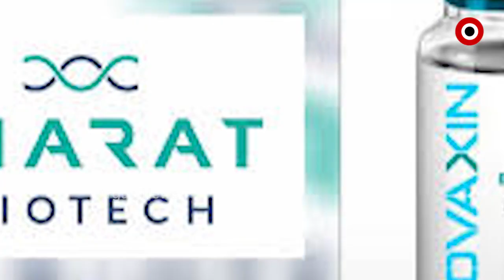ବିଲାତି ଭୂତାଣକୁ ମାରିବାରେ ସଫଳ କୋଭାକ୍ସିନ୍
ଭାରତର ପ୍ରଥମ ସ୍ୱଦେଶୀ ଟିକା କୋଭାକ୍ସିନ୍ ସବୁଠୁଁ ଅଧିକ ସଂକ୍ରମଣଶୀଳ ବିଲାତି ଭାଇରସ୍ ବା ୟୂକେ ଷ୍ଟ୍ରେନ୍‌ର ମୁକାବିଲା ପାଇଁ ସକ୍ଷମ ବୋଲି ଦାବି କରିଛି ଏହାର ନିର୍ମାତା ଭାରତ ବାୟୋଟେକ୍ । ଏହା ଦେହରେ ଭୂତାଣୁକୁ ବଢ଼ିବାକୁ ନଦେଇ ସଂକ୍ରମଣ କମେଇବାରେ ସାହାଯ୍ୟ କରିବ ବୋଲି କୁହାଯାଇଛି.